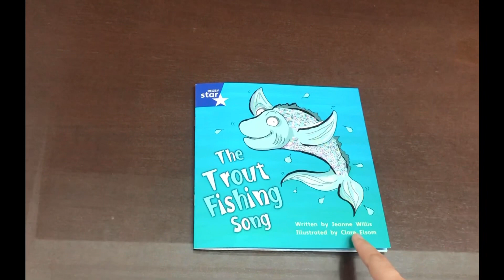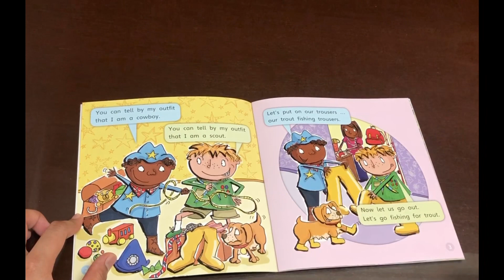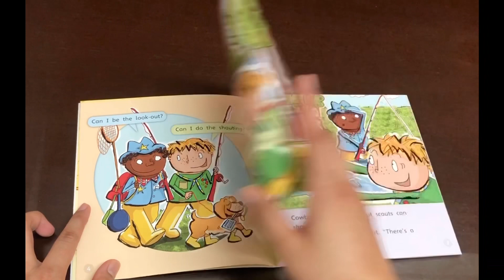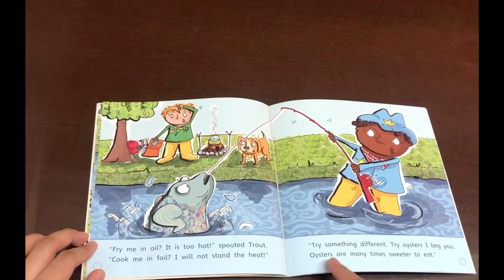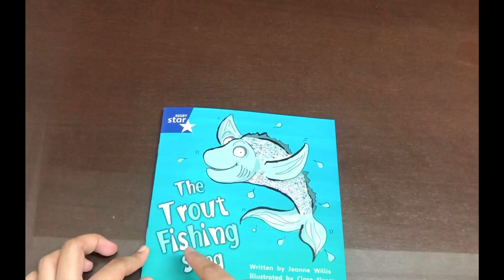The Trout Fishing Song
The Trout Fishing Song is our May’s Readers. The story is all about two boys who went for fishing.